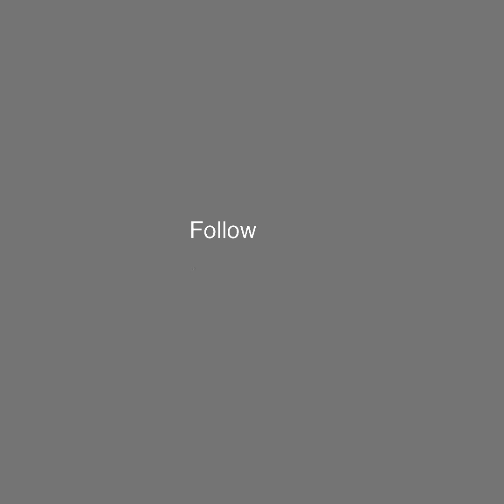পরিবারকে রিসোর্টে নিতে ফুফুকে পটানোর চেষ্টা পায়েলের